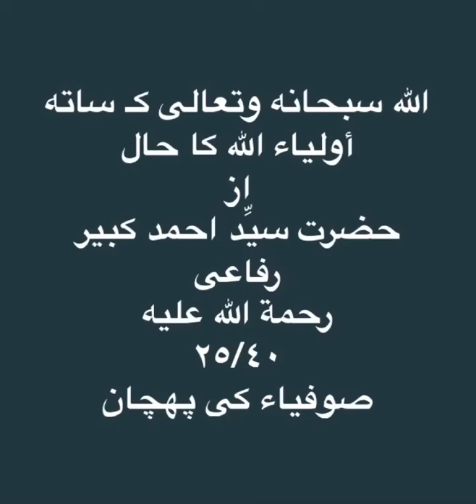الله سبحانه وتعالى كـ ساته أولياء الله كا حال ٢٥/٤٠ صوفياء كى پهچان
الله سبحانه وتعالى كـ ساته
أولياء الله كا حال
از
حضرت سيِّد احمد كبير رفاعى
رحمة الله عليه
٢٥/٤٠
صوفياء كى پهچان

مترجم و مرتب
حضرت شاه قادرى مصطفى رفاعى ندوى